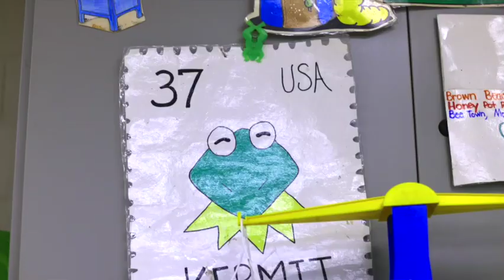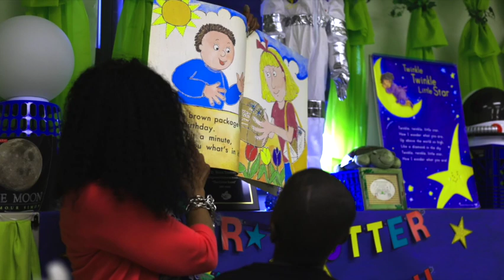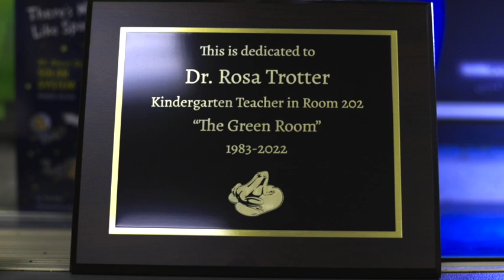Keeping up with Colonial: June 2022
Dr. Rosa Trotther, a Colonial legend, calls it a career